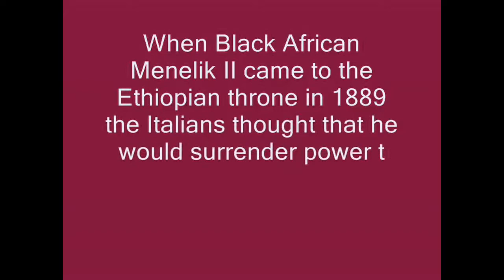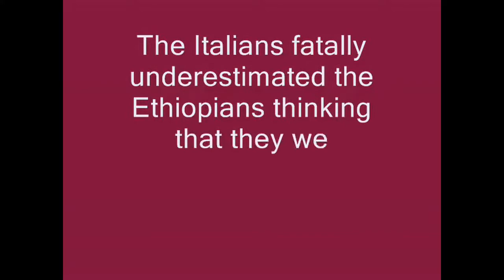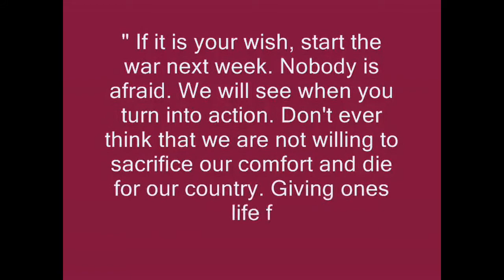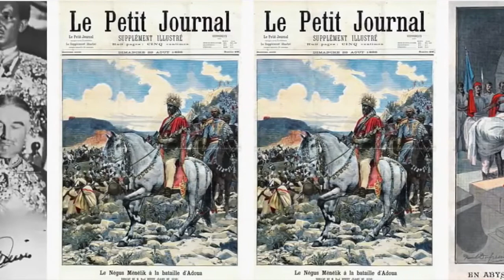How Italy Lost to Ethiopia narration with 6 cuts of the ADWA WARRIOR Reggae riddim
The Original Ruff Cutt band rendition about the great war March 1896 Bongo Dashie tells the story of the war with  6 Cutts.  versions by Freddy McGreggor - Nereus Joseph - Mighty Diamonds - Al Campbell - Dean Fraser - scully simms